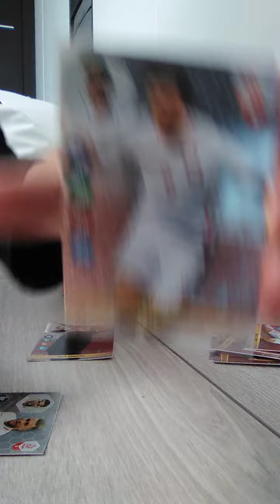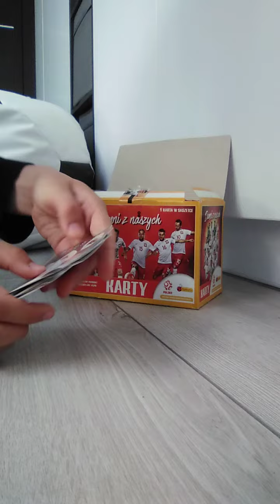1seria otwierania kart polskiej reprezentacji